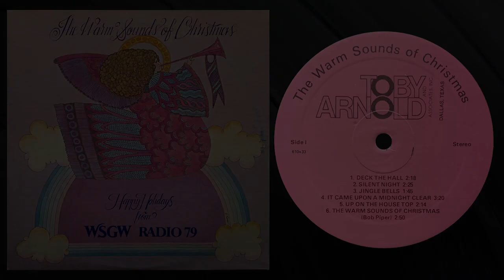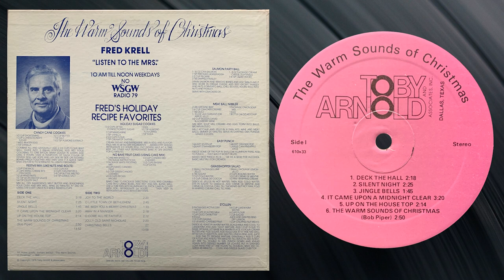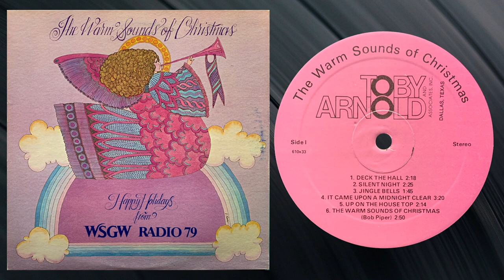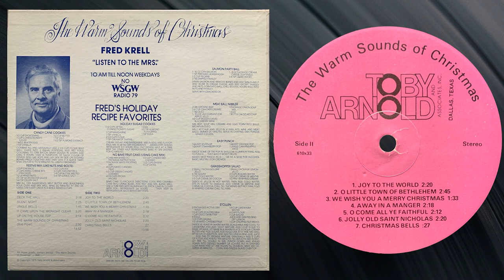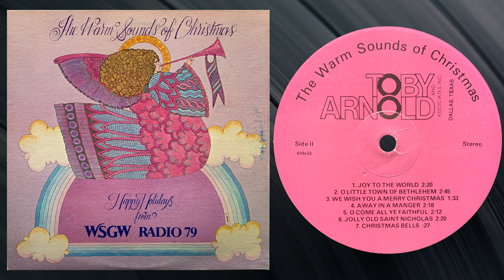WSGW Radio 79 - 1976 Christmas Album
Full audio from the 1976 "The Warm Sounds of Christmas" by Bob Piper And The Associate Singers. Generic Christmas Album produced by the Toby Arnold And Associates, Inc. label and marketed by WSGW Radio in Saginaw, Michigan.  The back cover of the album features Holiday Recipes from Fred Krell, then host of WSGW's "Listen To The Mrs." show.
Tracklisting:
00:00 - Deck The Hall
02:18 - Silent Night
04:43 - Jingle Bells
06:25 - It Came Upon A Midnight Clear
09:50 - Up On The House Top
12:13 - The Warm Sounds Of Christmas
15:05 - Joy To The World
17:25 - O Little Town Of Bethlehem
20:05 - We Wish You A Merry Christmas
21:37 - Away In A Manger
23:59 - O Come All Ye Faithful
26:11 - Jolly Old Saint Nicholas
28:27 - Christmas Bells